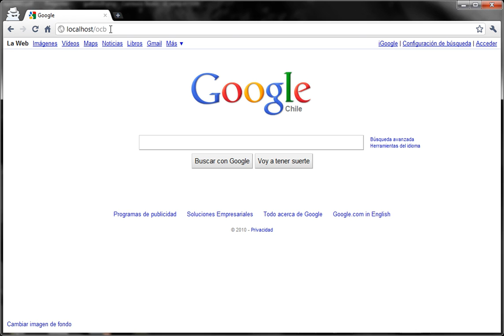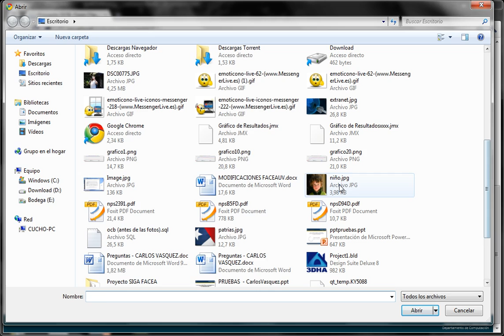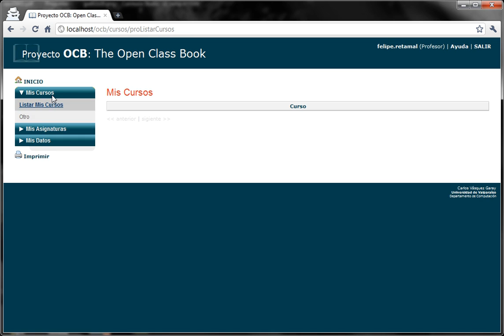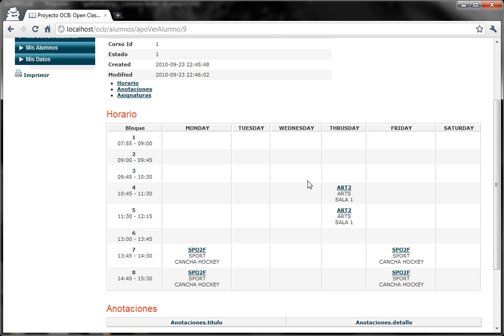Demostración Proyecto OCB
Una demostración del avance de mi proyecto de trabajo de título